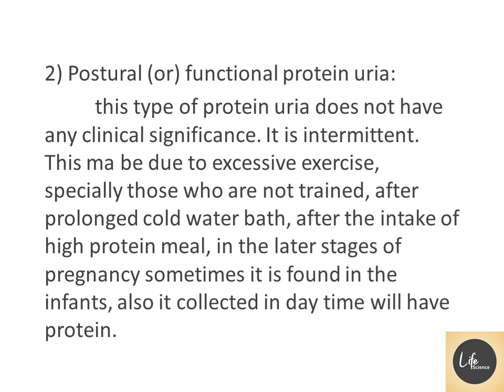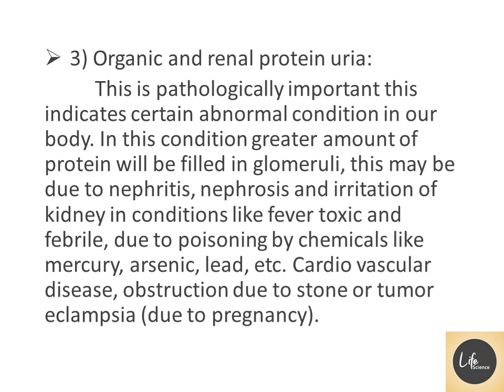URINE ANALYSIS CHEMICAL EXAMINATION OF URINE / Urine Analysis Notes / Part - 11 /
Life Science -MCQs
URINE ANALYSIS CHEMICAL EXAMINATION OF URINE
Urine Analysis Notes
Part - 11
Biochemistry

Other channal : தமிழ் BIOLOGY